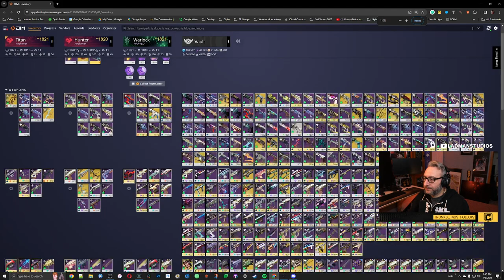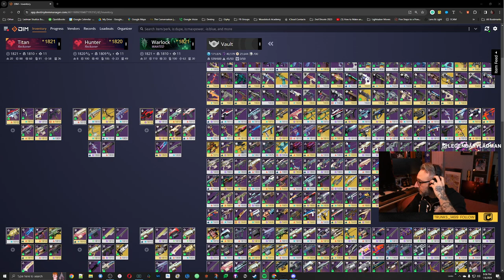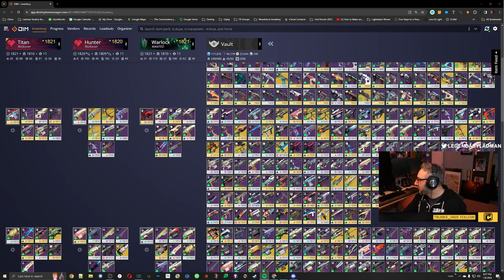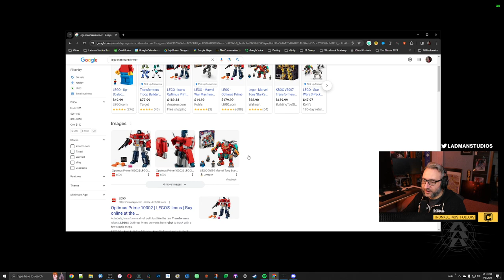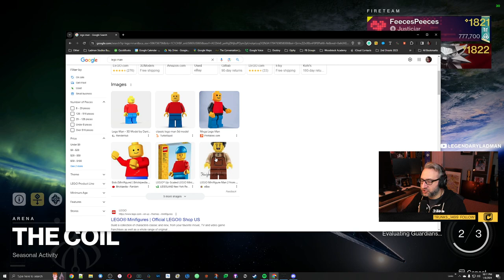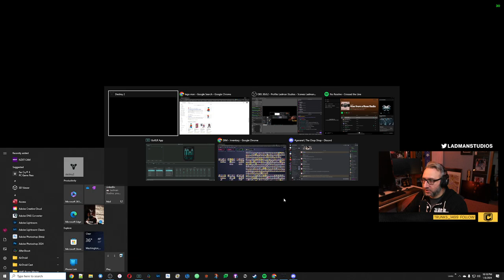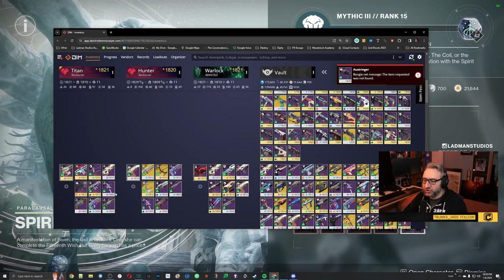Catching up on story, perhaps some piv-puh as well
SOCIALS
Twitch, Twitter, Instagram, & TikTok @legendaryladman

GEAR
TUF GAMING X570-PLUS
128G Patriot Memory 3200 DDR4
GTX 1080 TI
EVO 970 Plub 1TB
EVO 970 Plus 2TB
EVO 970 Plus 500GB
Logitech Pro Wireless Mouse
Logitech Blue Sona Microphone
Logitech X2 Headset
Elgato Stream Deck
Elgato Mic Arm
GOXLR Mini
Lumix G7 Camera
Phillips Hue Lighting
Lumix G7 Cam

PHOTOGRAPHY
Looking for photography? Ladman also owns  a photography studio.